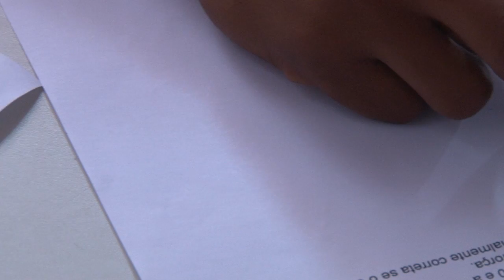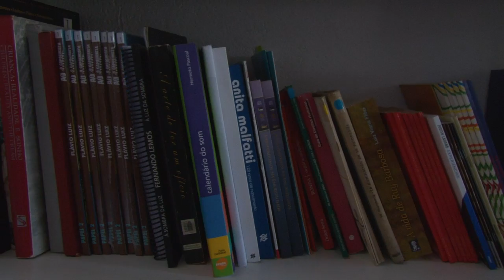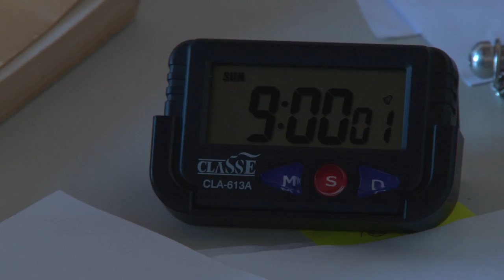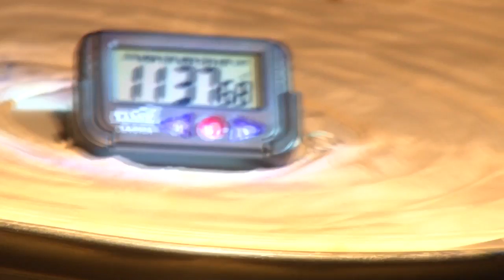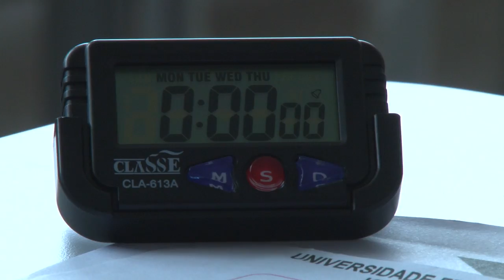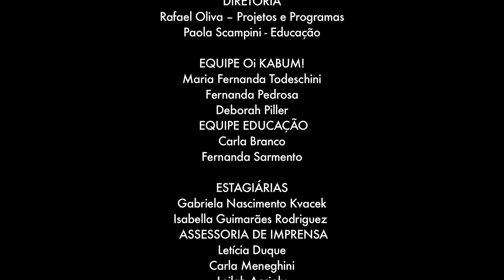ANTI - HORÁRIO (Curta - Metragem)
Sinopse: Um jovem está estudando para o vestibular
e a pressão está mexendo com sua
sanidade.

Ficha Técnica

Direção e Roteiro: Ana Paula Mota
Assistente de Direção: Maiara Miranda
Fotografia: Bruna Soares / Daví Romannofff / Felipe Brito
Assistente de Fotografia: Erick Diaz
Som Direto: Irenio Júnior / Felipe Brito
Sonoplastia: Felipe Brito
Trilha Sonora: Felipe Brito / Tony Oliveira
Computação Gráfica: Murilo Gregório / Robson da Paixão
Produção Geral: Adriano Santos
Pós-Produção: Ana Paula Mota / Bianca Beatriz / Felipe Brito / Marcelo Matos / Wallace Nogueira
Equipe de Arte: Bianca Beatriz / Gabriela Lima / Graziele Menezes / Urania Miranda / Scarlet Carvalho
Logger / Edição: Bianca Beatriz
Finalização: Felipe Brito
Still: Váguiner Braz / Marina Lima
Making Of: Evany Falcão / Bruna Soares
Consultoria em Roteiro e Direção: Wallace Nogueira / Marcelo Matos
Apoio à Produção: Daiane Silva

Atores

Gilmar Silva – Diogo
Josiane Costa – Mãe
Felipe Miranda – Tom
Tiago – Garçom
Adriano Big – Fiscal de Prova

Figurantes

Jéssica Duarte / Juliane Gabillaud / Jean Carlos / Robson Paixão / Gabriela Lima / Evany Falcão / Bianca Beatriz / Scarlet Carvalho / Murilo Gregório / Graziele Menezes
Agradecimentos
Fernando PJ – Educador de Design Gráfico
Turma de Design Gráfico
Vogal Imagem
Studio do Carmo Hotel e Galeria
Colégio Estadual Duque de Caxias
Kilimanjaro Restaurante
Fábio Farani – Educador de Computação Gráfica
Turma de Computação Gráfica
Pernambuco – Eletricista

Educadores

Luciana Rodrigues – Linguagem de Vídeo
Karina Rabinovitz – Ser e Conviver / DPS
Lucia Manisco – Oficina da Palavra
Felipe Brito – Jovem Educador

OI KABUM! ESCOLA DE ARTE E TECNOLOGIA DE SALVADOR

COORDENAÇÃO GERAL
Isabel Gouvêa

COORDENAÇÃO PEDAGÓGICA
Sandra Loureiro

COORDENAÇÃO DO NÚCLEO DE PRODUÇÃO
Sandra Loureiro

Jean Cardoso

ÁREA DE OPORTUNIDADES
André Luiz Ferreira

EDUCADORES

Computação Gráfica – Fábio Farani
Design Gráfico – Fernando P
Fotografia – Elza Montal
Vídeo – Luciana Rodrigues

SER E CONVIVER

Daiane Silva
Karina Rabinovitz

Lucia Manisco

JOVENS EDUCADORES

Amanda Paim
Caroline Rodrigues
Felipe Brito
Jadilson Machado
Kaline dos Anjos

PROFISSIONAIS DE EDIÇÃO E EQUIPAMENTO
Débora Freire
Maressa Bispo Melo

SECRETARIA
Daniela Filgueiras
COMUNIKABUM! (NÚCLEO DE COMUNICAÇÃO DA OI KABUM! SALVADOR)
Marina Lima
Váguiner Braz

APOIO ADMINISTRATIVO
Cira Santos
Manoel Lázaro
Sidney Muniz
Valdeci Bispo

OI FUTURO

DIRETORIA EXECUTIVA
Otávio Marques de Azevedo
Pedro Jereissati

PRESIDENTE
José Augusto da Gama Figueira

DIRETORIA
Rafael Oliva – Projetos e Programas
Paola Scampini – Educação

EQUIPE OI KABUM!
Maria Fernanda Todeschini
Fernanda Pedrosa
Deborah Piller

EQUIPE EDUCAÇÃO
Carla Branco
Fernanda Sarmento

ESTAGIÁRIAS
Gabriela Nascimento Kvacek
Isabella Guimarães Rodrigues

ASSESSORIA DE IMPRESSA
Letícia Duque
Carla Meneghini
Leilah Accioly

CIPÓ COMUNICAÇÃO INTERATIVA

COMITÊ GESTOR
Ana Fernanda Souza
Luciano Simões
Melina Silveira
Nilton Lopes

Lola Bê

ADMINISTRATIVO / FINANCEIRO
Antônio Lima
Janusa Santos
Mário Argollo
Simone Bonfim